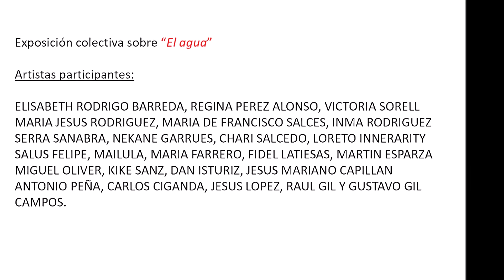Exposición colectiva “Aguas” Del 08 de abril al 04 de mayo 2022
Exposición colectiva sobre “El agua”

Artistas participantes:

ELISABETH RODRIGO BARREDA, REGINA PEREZ ALONSO, VICTORIA SORELL
MARIA JESUS RODRIGUEZ, MARIA DE FRANCISCO SALCES, INMA RODRIGUEZ
SERRA SANABRA, NEKANE GARRUES, CHARI SALCEDO, LORETO INNERARITY
SALUS FELIPE, MAILULA, MARIA FARRERO, FIDEL LATIESAS, MARTIN ESPARZA
MIGUEL OLIVER, KIKE SANZ, DAN ISTURIZ, JESUS MARIANO CAPILLA
ANTONIO PEÑA, CARLOS CIGANDA, JESUS LOPEZ, RAUL GIL Y GUSTAVO GIL CAMPOS.